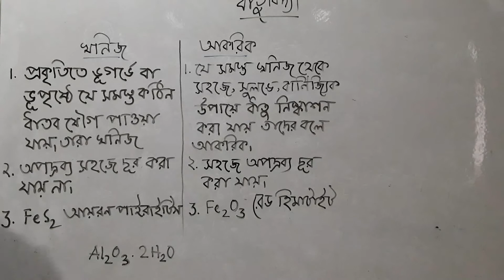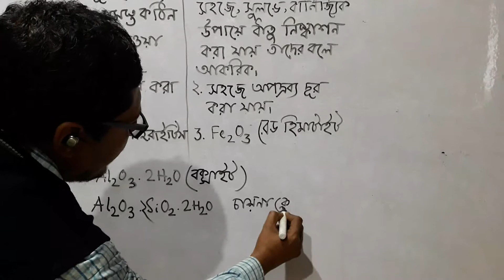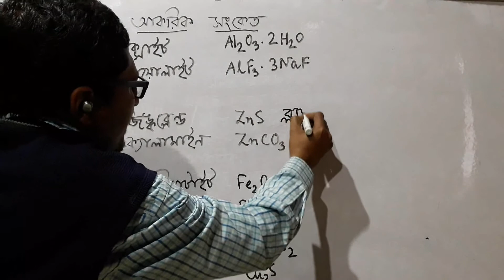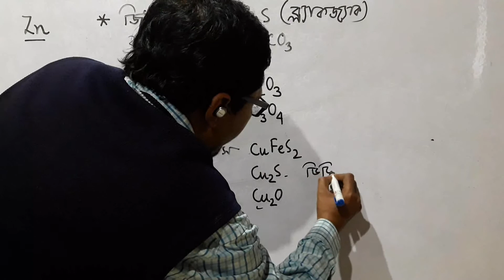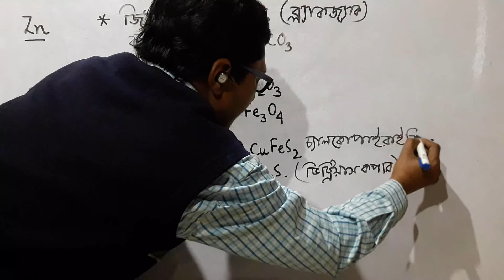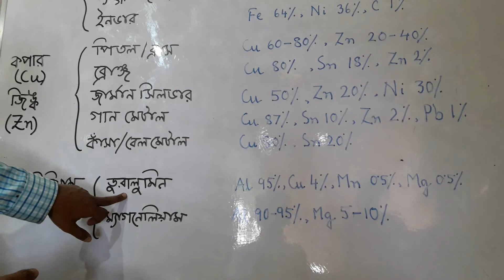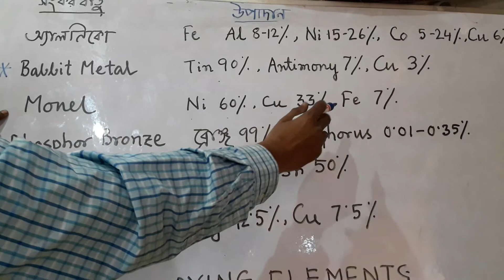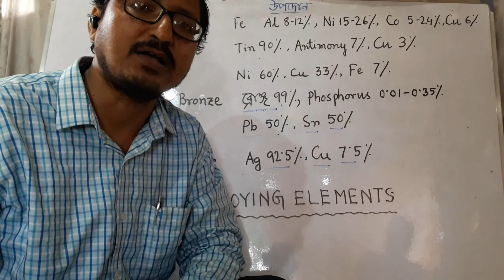ধাতু সম্পর্কিত বিভিন্ন প্রশ্ন উত্তর